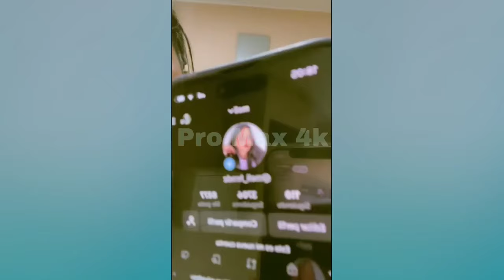Las ch¡cas plus se juntan en el d¡recto de Fatima para hacar esto